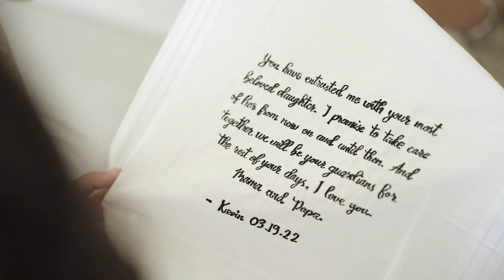Modern Filipino Wedding | Kevin and Carina SDE by MayadCarl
Kevin and Carina Wedding Same Day Edit Video by MayadCarl

Planning, Concept, Coordination - Labelle Fete
Event Styling - Coupleminds Events
Photo - Metrophoto
Video - Mayad Studios
Bridal Gown - Mak Tumang
Groom's Barong - House of Michael Miguel
Glam Team - Jason Delos Reyes, Tats Dionisio, Gelo Cibrian
Invitation - Fel and Ink
Shoes - Shoepatos by Doreen Odvina
Livestream and Digital Juice - Always In Motion
Entertainment - Avante Band
Emcee - Papa Tom
Event Place - CSI Stadia
Catering - Gloria Maris